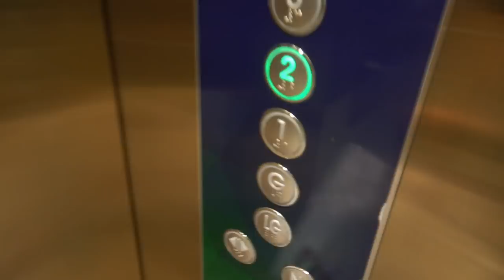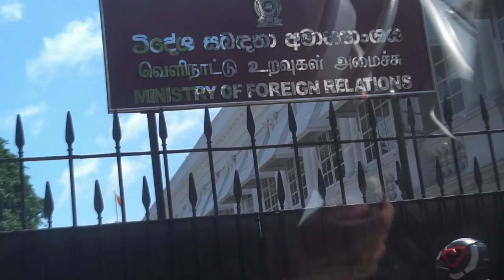Bakanlığa DAVET ve ALIŞVERİŞ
Merhaba arkadaşlar, Ben Engin Özdemir bugün 8. vlog videomuz yayında. Bugün çıktığım uzun yolculuğun ikinci günü. Vloglu günümüz Sri Lanka'nın başkenti Kolombo'da geçiyor. Benim için önemli bir toplantıya katıldım. İyi seyirler

Yakın zamanda her gün bir tane vlog paylaşmaya karar verdim bu süreç Youtube kariyerimde uzun zamandır denemek istediğim bir şeydi ve sonunda başlangıcı yaptık. Umarım bu süreç sizede harekete geçme konusunda yardımcı olabilir.